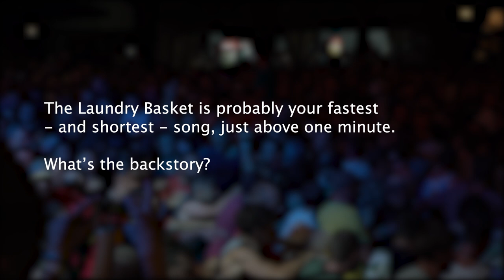Cigar band's Comeback Interview: the First European Tour (Punk Rock Holiday 2019)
American punk rock band Cigar from Eugene, Oregon is known for their punk rock album 'Speed is Relative', released in 1999. After taking a break in 2006 Cigar is finally back, touring and releasing new music. Minni Moody sat down with the guys during the Punk Rock Holiday festival, in Slovenia, where the band was playing as part of their first-ever European tour, to find out what the guys have been up to all these years. Cigar shares their thoughts on tour life, reveals how to make a music video in a movie theatre with a zero budget, and sheds light on what's in store for the band and the fans in the very near future.